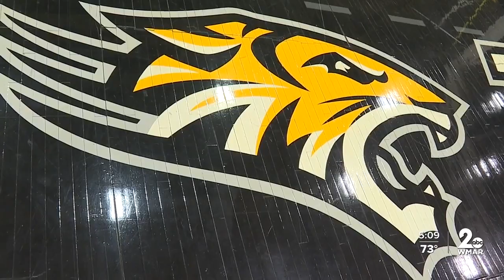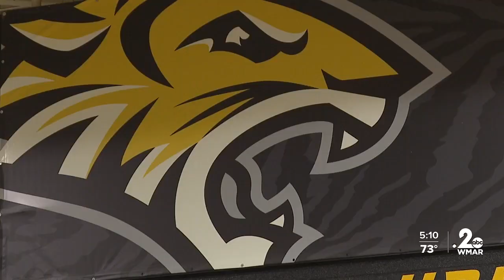'I really feel like this is our most confident team this year to date right now'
In the month of March anything can happen - magical tournament runs, dreams realized, life-changing moments on the basketball court.

 The Towson University women's basketball team hopes all of that is in the cards this week.  The Tigers are getting ready for the Coastal Athletic Association Tournament, which is going down in Washington, D.C. Head coach Laura Harper’s group is the No. 6 seed.

They begin tournament play on Thursday night in the second round against the winner of Wednesday night’s game between No. 11 Northeastern and No. 14 North Carolina Wilmington.